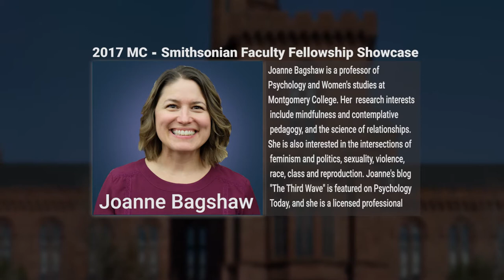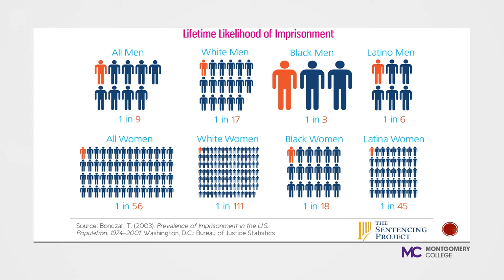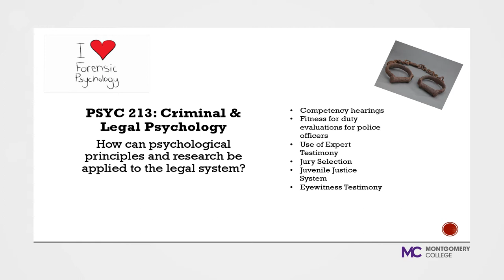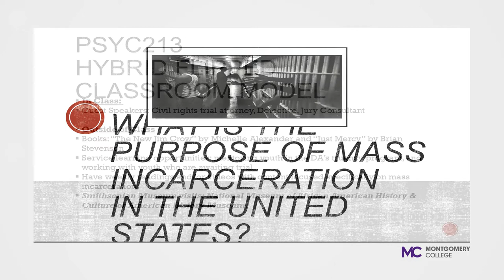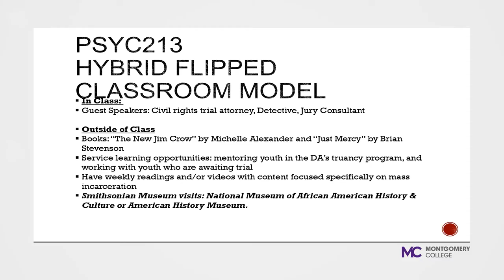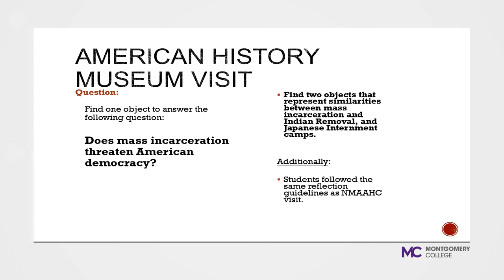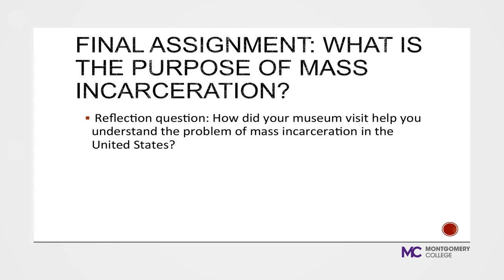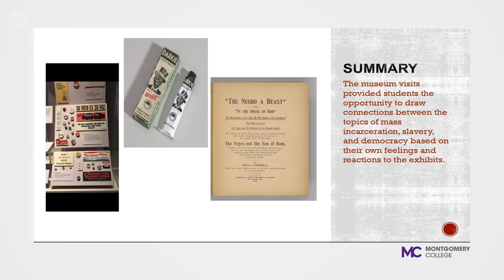Smithsonian Faculty Fellowship 2017 - Joanne Bagshaw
Professor Joanne Bagshaw participated in the Montgomery College Smithsonian Faculty Fellowship program in 2017. She and her psychology students explored new approaches and pedagogies, explored social justice themes and assignments and traveled to Smithsonian museums to enrich their learning. About the project: Criminal and Legal Psychology (PSYC213) explored the connection between slavery and mass incarceration as a social justice issue. Students visited either the National Museum of African American History and Culture or the National Museum of American History. Students were required to either find objects that connected slavery with mass incarceration or answer the question: Is mass incarceration democratic? Students presented their findings to the class, as well as integrated their findings in a final paper. The museum visits provided students the opportunity to draw connections between the topics of mass incarceration, slavery, and democracy based on their own feelings and reactions to the exhibits.

Dr. Bagshaw earned a Bachelor’s Degree in psychology from Long Island University (Southampton), a Master’s Degree in Forensic Psychology from John Jay College of Criminal Justice and a Ph.D. in General Psychology from Capella University. Her blog “The Third Wave” is featured on Psychology Today. She is a licensed professional counselor in Maryland and New York with a part-time therapy practice focused on sex and relationship therapy.

The Montgomery College-Smithsonian Faculty Fellowship is the signature program of the Paul Peck Humanities Institute at Montgomery College, a community college located in suburban Maryland, just outside Washington, D.C. Since 1998, more than 180 faculty have completed the fellowship—integrating theme-based learning and museum visits into their courses. The program has spurred more than 20,000 visits to the Smithsonian as MC students and their guests travel to various Smithsonian museums, programs and events.